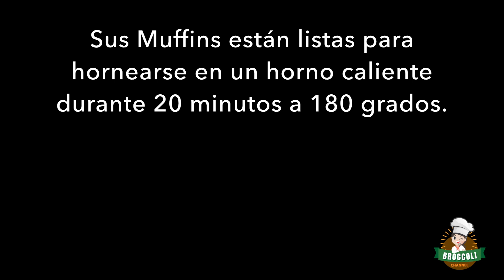Cómo hacer Muffins de Arándanos en Casa con pocos ingredientes | Receta Italiana Fácil para todos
Los muffins de arándanos son deliciosos, especialmente si los arándanos están en temporada y bien maduros.
Esta es una receta rápida y fácil, los muffins de arándanos estarán listos en solo 30 minutos y son realmente deliciosos, ¡tus invitados se sorprenderán! Resultado asegurado !!!

Esta receta de muffin de arándanos es para 14 unidades.
200 gr de harina blanca
100 gr de azúcar blanco
2 huevos enteros
80 gr de mantequilla a temperatura ambiente
10 gr de levadura de hojaldre
100 g de leche tibia
Una cucharada de extracto de vainilla
100 gr de arándanos frescos y maduros
Para la decoración crema batida y arándanos frescos.

Primero lave bien los arándanos con agua corriente y séquelos bien con papel de cocina.
Ponga la mantequilla a temperatura ambiente, el azúcar blanco y el extracto de vainilla en el tazón de la batidora, mezcle a velocidad media hasta que esté cremoso.
Con la batidora a velocidad media, agregue los huevos uno a la vez, esperando la absorción completa del huevo anterior.
Agregue la leche tibia poco a poco mientras continúa revolviendo, espere a que la leche se mezcle bien y agregue la harina con la levadura sin tamizar.
Revuelva durante al menos 3-4 minutos.
En este punto, ponga los arándanos en un tazón con un poco de harina y mezcle bien hasta que todos los arándanos estén sucios con la harina, esto servirá para evitar que los arándanos caigan por completo.
Sus magdalenas están listas para hornearse en un horno caliente durante 20 minutos a 180 grados.
¡Son realmente deliciosos! Puedes comer tus panecillos calientes o esperar a que se enfríen para decorarlos.
Para la decoración puedes usar crema de vainilla o mantequilla de limón, o crema batida.
Hemos elegido la crema batida italiana, un toque de estilo de nuestro país.
Entonces, cuando sus Blueberry Muffins estén fríos, decore con crema batida y arándanos frescos, el resultado está garantizado, ¡son hermosos, elegantes incluso como regalo y, sobre todo, súper buenos!
¡¡¡Disfrute de su comida!!!